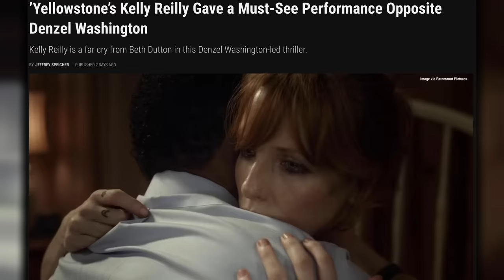Yellowstone’s Kelly Reilly Wowed in a Thriller Opposite Denzel Washington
With CBS picking up Taylor Sheridan's epic Western Yellowstone, those who missed out on the sixth-generation homesteader John Dutton (Kevin Costner) maneuvering his way through both the Montana wilderness and political circles on Paramount+ will have the opportunity to enjoy the entire 5 season run. So naturally, that means Kelly Reilly will be introduced to a second wave of viewers as the inimitable and irreverent lone daughter and sister of the ranching family, Beth Dutton. She definitely has the ability to charm, but Reilly also commands the respect of everyone around her in a male-driven horse-raising, cattle-driving environment. Savvy veterans of Reilly's work know just how versatile and dynamic the actress is, and that has probably never been more evident than in her performance in the 2013 film Flight. The incredible Denzel Washington may get top billing and most of the screen time, but make no mistake, Reilly is the beating heart and emotional anchor of the movie.